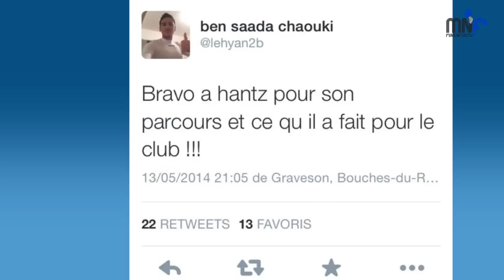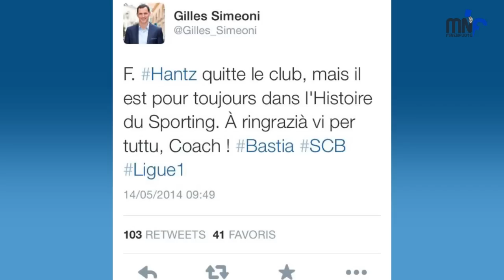Minenfootu emissione 15 2ème Partie La dernière PM GERONIMI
L'AVENIR DU CLUB avec le président du SCB Pierre-Marie GERONIMI, suivi du Micro-comptoir et pour finir l'Ochju Merzu